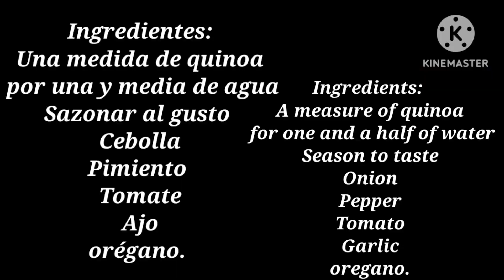Quinoa, como prepararla, bien sabrosa, Quinoa recipe, Cocinando con Irina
Quinoa, como prepararla,  Cocinando con Irina,  muchas gracias por tu visita, un abrazo enorme,  bendiciones